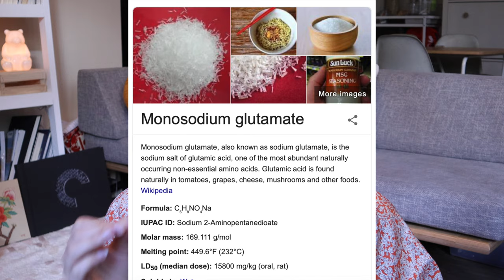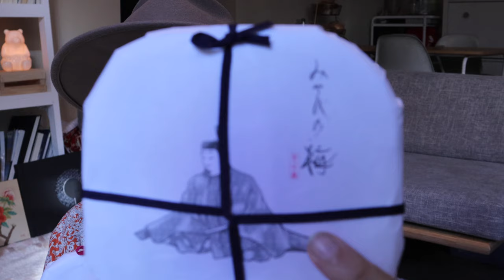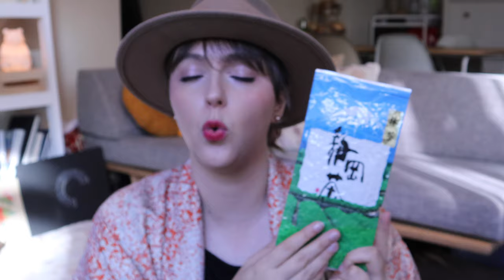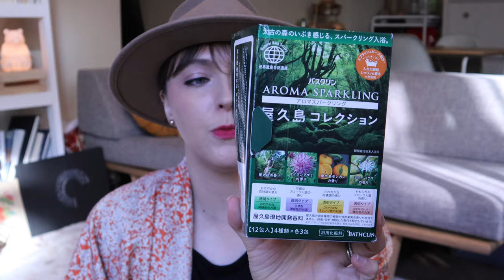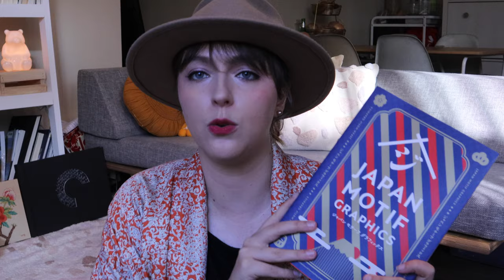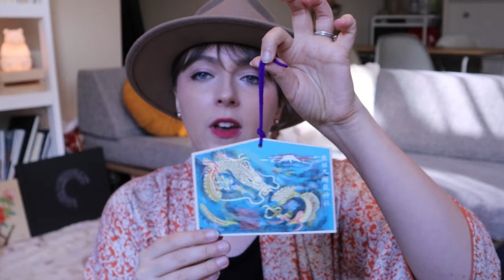Ce que j'ai acheté au Japon 🇯🇵